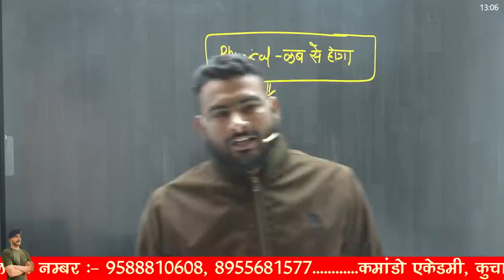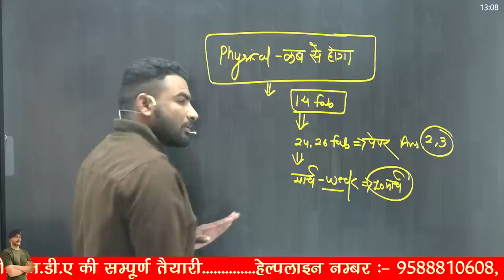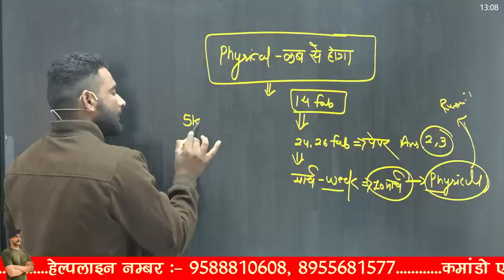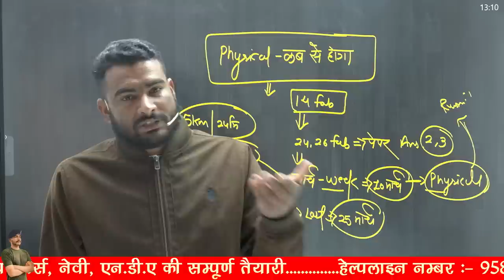SSC GD 2023 इस DATE से होगा physical शुरू